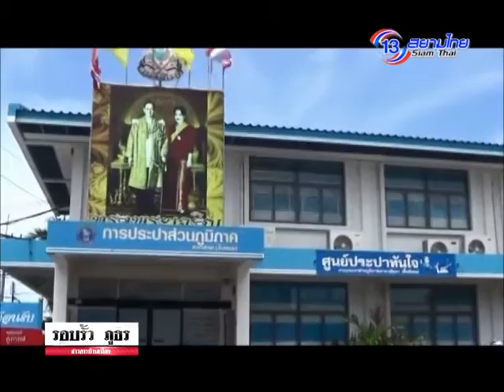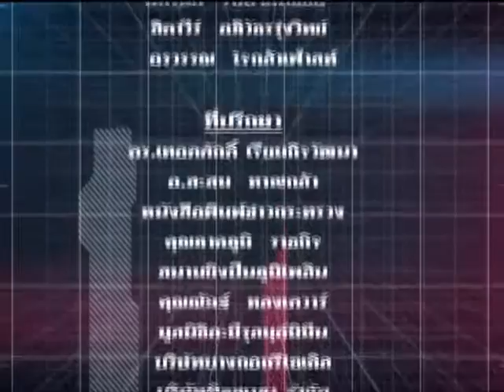รอบรั้ว ภูธร 15 ก.ค. 58